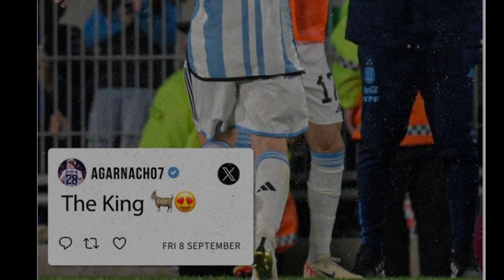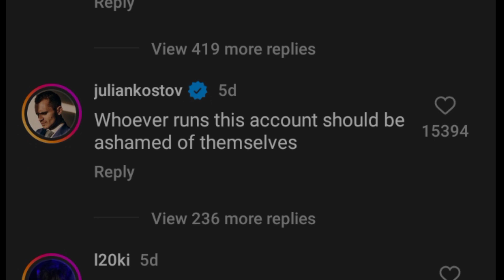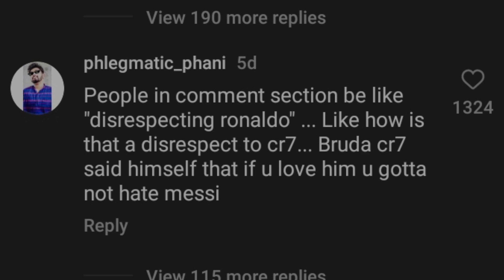മാഞ്ചസ്റ്റർ യുണൈറ്റഡിന്റെ ഇൻസ്റ്റാഗ്രാം പോസ്റ്റിന് മോശം കമന്റുകൾ | United shameless post against cr7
1. Football news
2. Football news Malayalam
3. Football Malayalam
4. Football highlights
5. Football highlights today
6. Football latest news
7. Sports Malayalam
8. Malayalam football
9. Ronaldo al nassr
10. Ronaldo updates
11. Ronaldo goal
12. Ronaldo Malayalam news
13. Ronaldo Malayalam
14. Ronaldo latest Malayalam news
15. Ronaldo
16. Messi PSG
17. PSG line-up
18. PSG highlights
19. PSG match
20. Messi
21. Messi news
22. Messi Argentina
23. Ronaldo protugal update
24. Messi latest news Malayalam
25. Messi goal
26. Messi news Malayalam
27. Manchester United news Malayalam
28. Manchester United highlights
29. Manchester United highlights today
30. Real Madrid Malayalam news
31. Barcelona Malayalam news
31. Real Madrid
32. Barcelona
33. Liverpool
34. Manchester City
35. Neymar Malayalam news
36. Neymar updates
37. Neymar PSG
38. Neymar transfer news
39. Messi transfer news
40. Ronaldo al nassr Malayalam
41. Neymar
42. Neymar goal
43. Football rumours
44. Neymar latest news Malayalam
45. Football latest updates
47. Football Malappuram
48. Messi Argentina
49. Neymar brazil
50. Neymar fans Kerala
51. Ronaldo fans Kerala
52. Messi fans Kerala
53. Neymar Malayalam
54. Messi Malayalam

1. Kerala blasters
2. Kerala blasters news
3. Kerala blasters latest news
4. Kerala blasters latest
5. Kbfc latest
6. Kbfc news
7. Kbfc latest updates
8. Kbfc live match today
9. Kerala blasters new signing
10. Kbfcvsatk
11. Kerala blasters highlights
12. Kbfc matches Malayalam review
13. Kerala blasters latest transfer news
14. Kerala blasters latest news Malayalam
15. Kerala blasters news today
16. Kerala blasters today match
17. Kerala blasters sahal
18. Kerala blasters Rahul
19. Blasters Luna goals
20. Adrian Luna goals
21. Kerala blasters today news
22. Kerala blasters trolls
23. Kbfc troll video
24. Blasters trolls

1. Cricket news
2. Cricket news Malayalam
3. Cricket Malayalam
4. Cricket highlights
5. Cricket highlights today
6. Cricket latest news
7. Sports Malayalam
8. Malayalam Cricket
9. Virat kohli sixes
10. Virat kohli Malayalam news
11. Virat kohli Malayalam updates
12. Sachin storys
13. Dhoni Malayalam news
14. Dhoni Malayalam latest update
15. Virat Malayalam latest news
16. Dhoni Malayalam latest news
17. Rohit Sharma Malayalam news
18. Rohit Sharma news
19. Virat kohli news
20. Sanju Samson Malayalam news
21. Sanju Samson latest Malayalam updates
22. Sanju Samson news
23. Rohit Sharma Malayalam latest news
24. Hardik Pandey Malayalam news
25. Hardik Pandey news
26. Kane Williamson latest Malayalam news
27. Kane Williamson news
28. Kane Williamson Malayalam updates
29. David Warner Malayalam news
30. Warner Malayalam news
31. Cricket world cup news
32. Cricket world cup Malayalam news
33. Cricket world cup latest Malayalam news
34. T20 World Cup news
35. Odi world cup news
36. Dhoni six videos
37. Virat kohli centuries
38. Kl Rahul Malayalam news
39. Kl Rahul Malayalam updates
40. Surya Kumar yadav Malayalam news
41. Surya Kumar yadav latest update
42. Indian cricket team news
43. Indian Cricket team Malayalam news
44. Cricket news
45. Kohli Malayalam news
46. Kohli instgram followers
47. Kohli vs Rohit Sharma stats
48. Sachin Tendulkar's Malayalam news
49. Sachin news
50. Australia cricket team Malayalam news
51. Newzealand cricket team Malayalam news

1. Ipl Malayalam latest news
2. Ipl Malayalam news
3. Ipl 2023 Malayalam news
4. Ipl Malayalam
5. Ipl highlights
6. Ipl 2023 news
7. Ipl Malayalam latest updates
8. Ipl latest Malayalam news
9. Ipl highlights videos
10. Ipl Malayalam latest updates
11. Ipl Malayalam latest news and updates
12. CSK Malayalam news
13. CSK Kerala fans
14. Dhoni fans Kerala
15. CSK Malayalam latest news
16. CSK Malayalam latest updates
17. Chennai super kings news
18. Mumbai Malayalam news
19. Mumbai Malayalam latest news
20. Mumbai Malayalam latest updates
21. Rohit Kerala fans
22. Rohit Sharma mumbai indians
23. Mumbai Indians Kerala fans
24. RCB Kerala fans
25. RCB Malayalam news
26. RCB latest Malayalam news
27. RCB news
28. RCB fans
29. RCB Malayalam latest updates
30. Virat Kohli fans Kerala